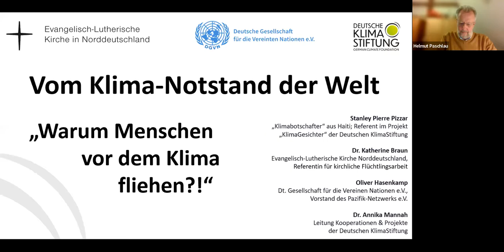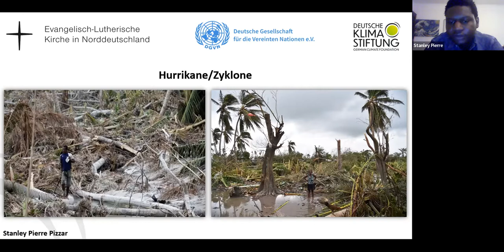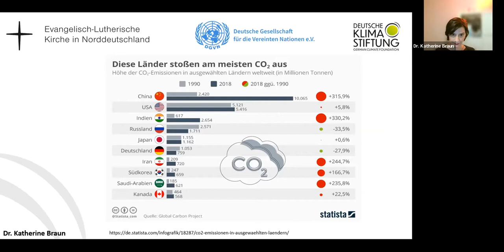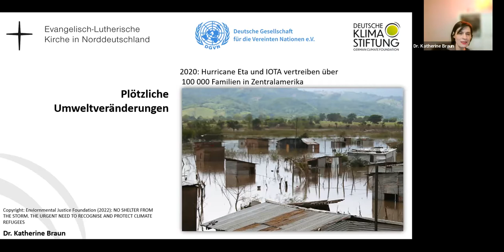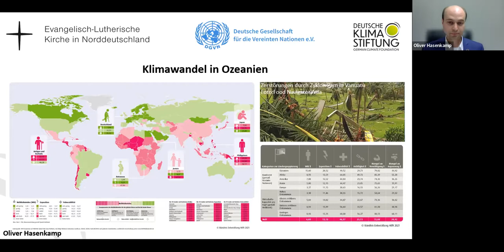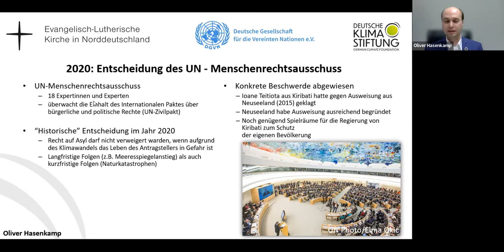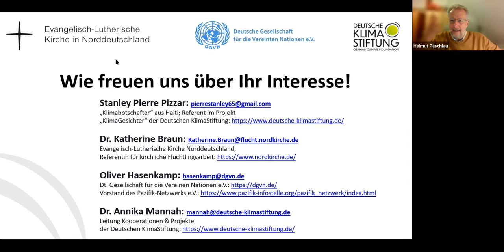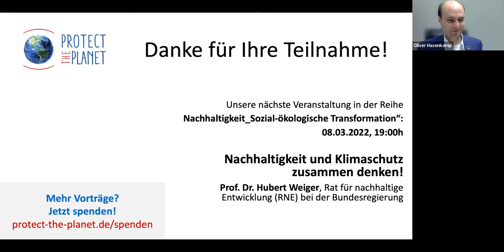Vortrag // Dr. Braun, Hasenkamp, Pizzar, Dr. Mannah: „Warum Menschen vor dem Klima fliehen?!"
In der Reihe "Vom Klima-Notstand der Welt" präsentieren Protect the Planet und Partner:

„Warum Menschen vor dem Klima fliehen?!“

Dr. Katherine Braun
(Evangelisch-Lutherische Kirche Norddeutschland, Flüchtlingsbeauftragte)
Oliver Hasenkamp
(Dt. Gesellschaft für die Vereinen Nationen e.V., Pazifik-Netzwerk e.V.)
Stanley Pierre Pizzar
(„Klimabotschafter“ aus Haiti; Referent Projekt „KlimaGesichter“ DKS)
Dr. Annika Mannah
(Deutsche KlimaStiftung, Klimahaus Bremerhaven; Projektleiterin)

In den nächsten 30 Jahren werden rd. 220 Millionen Menschen ihre Heimat verlassen müssen – zumeist innerhalb ihrer Länder. Extremwetterereignisse wie Dürren, Wassermangel, Stürme oder Überschwemmungen zwingen Menschen vielerorts in die Flucht. Doch die sich verstärkenden Katastrophen und ihre „Klimaflucht-Folgen“ werden von uns in den Industrieländern weitgehend ignoriert und vor allem mit Abschottung beantwortet. Wir wollen in dieser PtP-Veranstaltung mit einer Vertreterin der Deutschen KlimaStiftung, Klimahaus Bremerhaven, zusammen mit Expert:innen der Deutschen Gesellschaft für die Vereinten Nationen, der Evangel-Luth. Nordkirche Hamburg und einem Referenten aus Haiti im Projekt „KlimaGesichter“ die (Rechts-) Lage von sog. „Klimaflüchtlingen“ im Kontext einer klimainduzierten Migration und globaler Klimagerechtigkeit diskutieren.

Spenden kostet nicht die Welt, aber schont sie! Unterstützen Sie unsere Arbeit mit Ihrer Spende